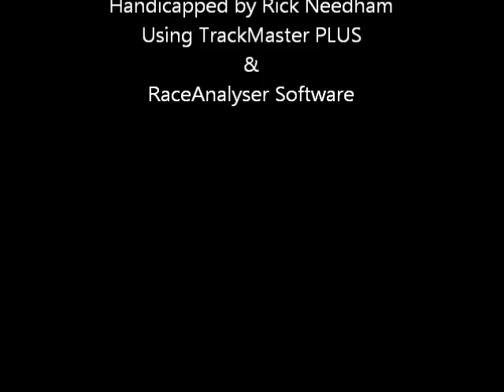hollywood0630.wmv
Race #5 - Hollywood Park - Thursday October 30, 2011 + bonus longshots from both Canterbury Park & Colonial Downs